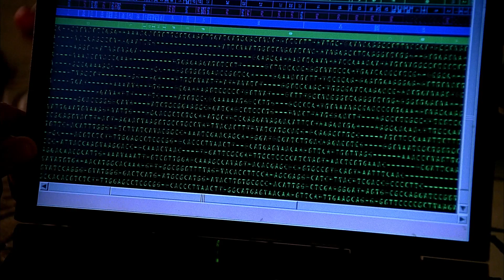Mohinder Meets Eden | Heroes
When Mohinder discovers someone tapping his father's apartment, his next door neighbour comes to the rescue.

Season 1, Episode 2 "Don't Look Back" - A Los Angeles policeman hears the cries of a little girl on his beat; Claire almost reveals her secret ability to the school.

Heroes follows the lives of chosen people who have un-imaginable powers, and the people who want to find them.

Check back every Tuesday and Friday for another Heroes best bit!